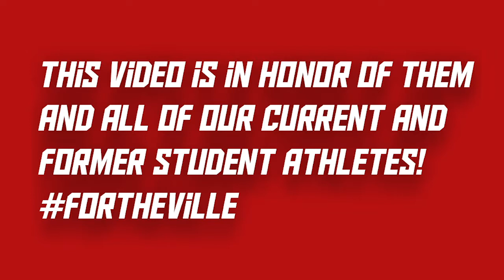North Greenville Football: Homecoming Workout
Here is our Gameday Workout this past weekend in honor of Homecoming in Tigerville!